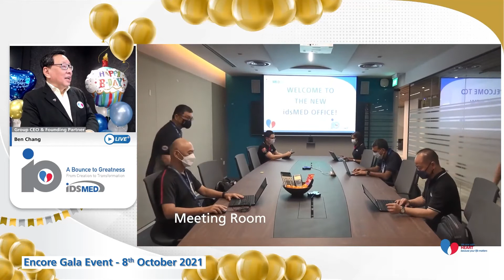Opening Remarks by Ben Chang & Dr Victor Fung - idsMED 10th Anniversary Encore Event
Opening Remarks by idsMED Group CEO & Founding Partner, Ben Chang & Group Chairman of Fung Group, Victor Fung - idsMED 10th Anniversary Encore Event